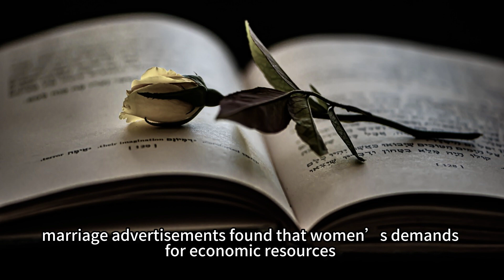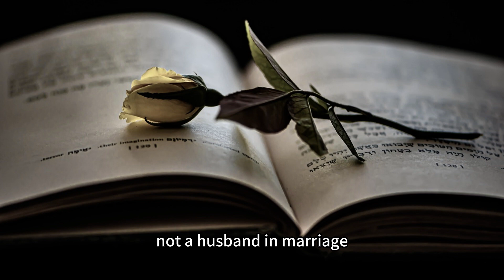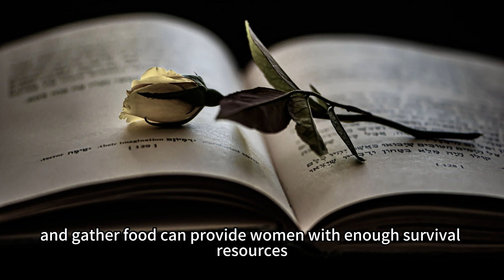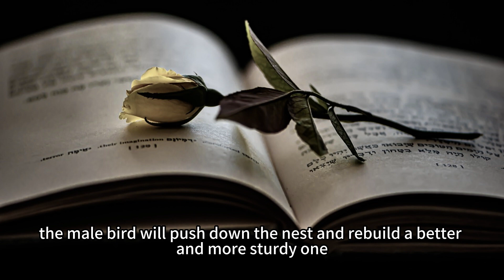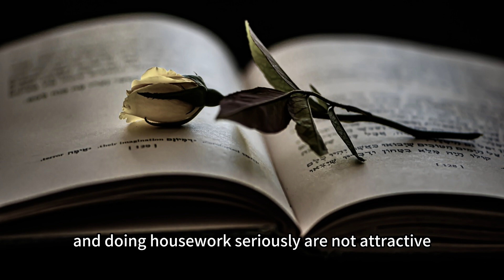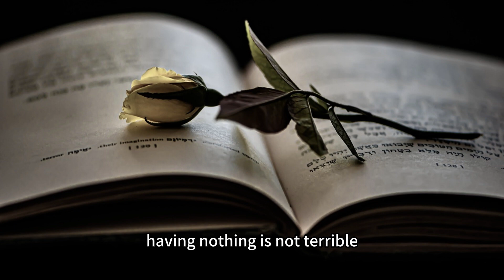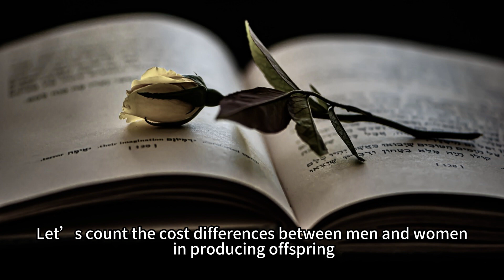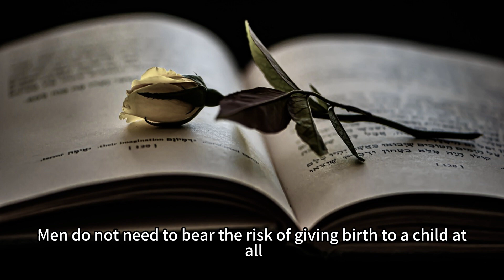Trapped in Caihua: Who is the prince charming for women? (20)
In the previous lecture, I shared with you how genes define beauty. However, our experiences and psychological research indicate that physical attraction quickly fades. When it comes to mate selection, we value many other qualities and traits beyond appearance.